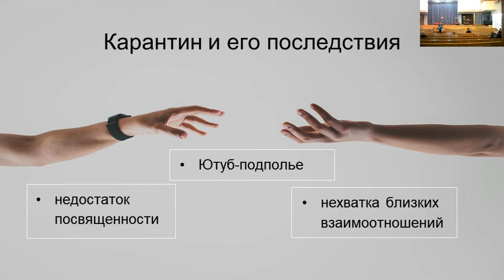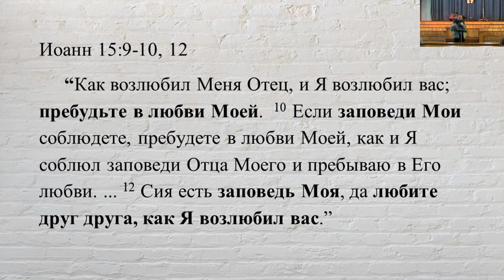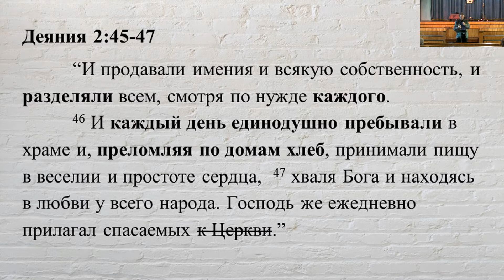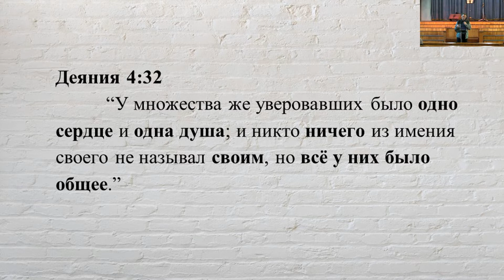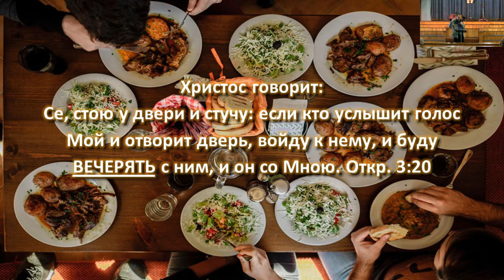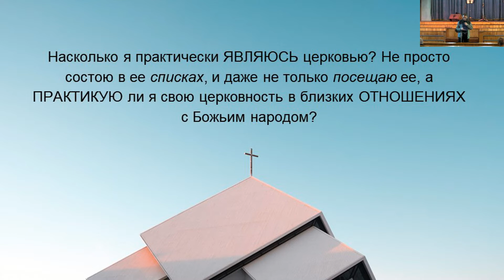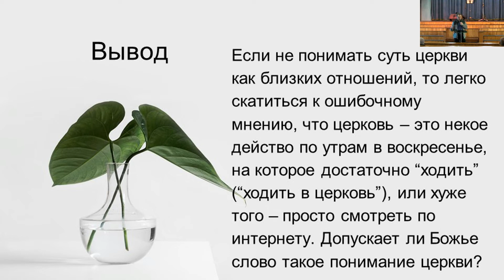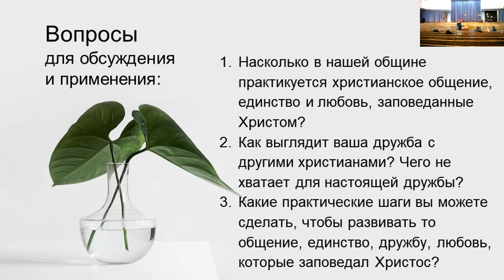2021-11-28 Церковь: её смотреть, в неё ходить или ею быть? (Ин. 15 и др.) Проповедь. Андрей Мурзин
Собрание 28.11.21
Как повлиял коронавирусный карантин на церковь? В чем суть церкви? Каковы ее признаки? Что означает являться ей на практике? Допускает ли Божье слово понимание церкви как онлайн-мероприятия? Что значит пребывать в любви Христа? Какие заповеди для этого Он призывает исполнять? Что мы можем делать для этого? Что такое христианское братство? Как мы можем быть уверены в том, что можем называть друг друга братьями и сестрами? Как это связано с дружбой?

Использованные места из Библии: Ин. 15.4-6, 9-10, 12, Деян. 2.41-47, 4.32, Мф. 25

Включает (🕗22:20) ▶ Обсуждение проповеди. Вопросы для обсуждения:
1. Насколько в нашей общине практикуется христианское общение, единство и любовь, заповеданные Христом?
2. Как выглядит ваша дружба с другими христианами? Чего не хватает для настоящей дружбы?
3. Какие практические шаги вы можете сделать, чтобы развивать то общение, единство, дружбу, любовь, которые заповедал Христос?